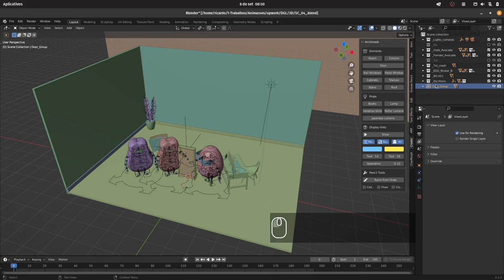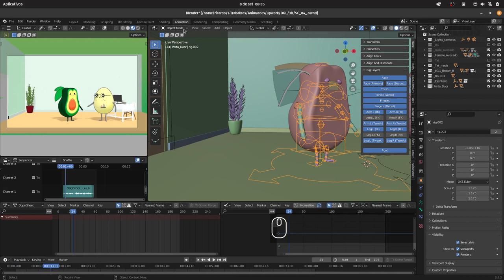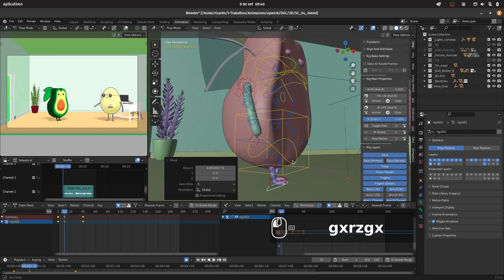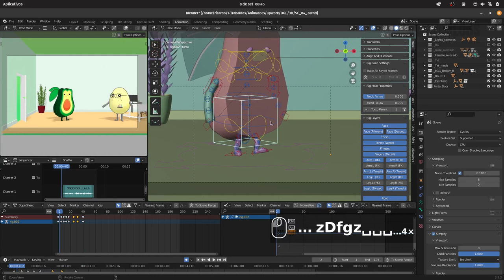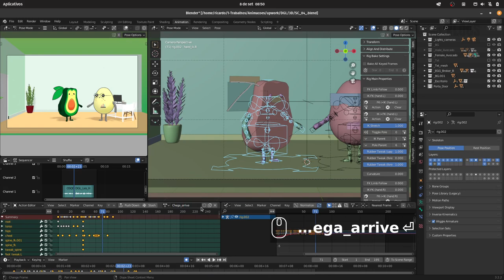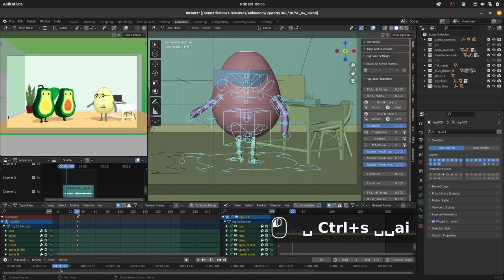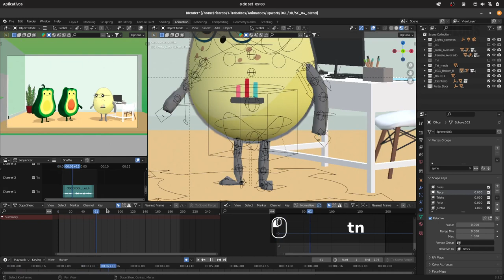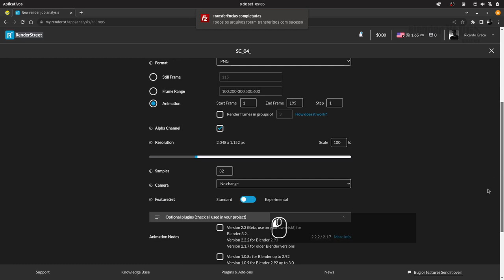Animando uma cena rapidamente no Blender - Episódio# 20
Animando uma cena rapidamente no Blender
Animating a scene very fast in Blender

Vlog diário.

Daily Vlog.